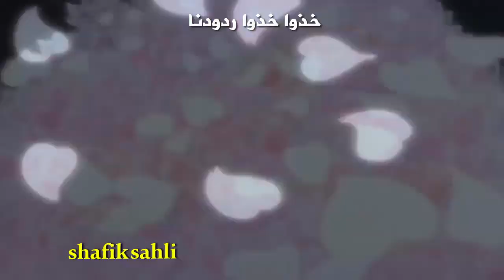أغنية لطالما تكالبوا ليحرقوا حقولنا (مع الكلمات) من سهم الفضاء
لطالما تكالبوا ليحرقوا حقولنا
وهاجموا وحاربوا وجرحوا قلوبنا
لم يتركوا لنا هنا   إلا غياب أمننا
والعوز والشقاء
سحقا لكم يا أيها الأعداء
هاكم خذوا ردودنا